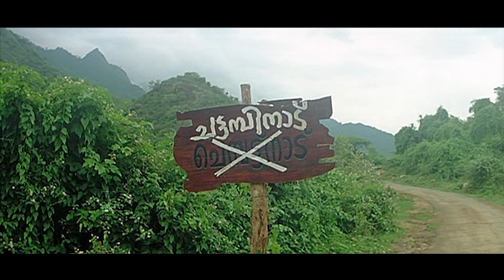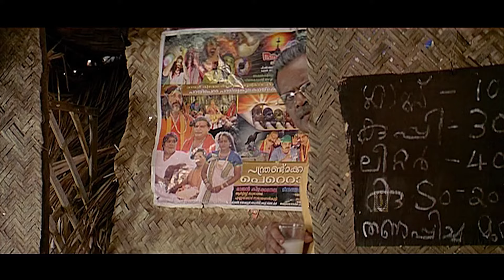അര തളർന്ന കേരളത്തിലെ ആദ്യത്തെ മനുഷ്യൻ | Chattambinadu comedy | malayalam comedy scenes | salim kumar